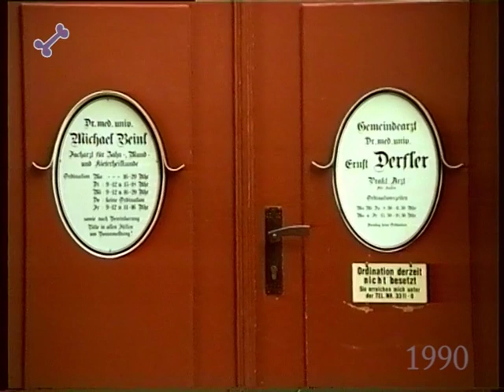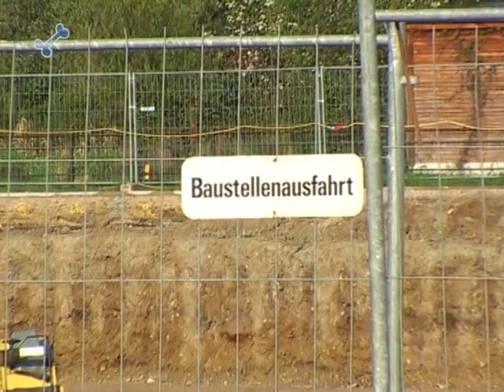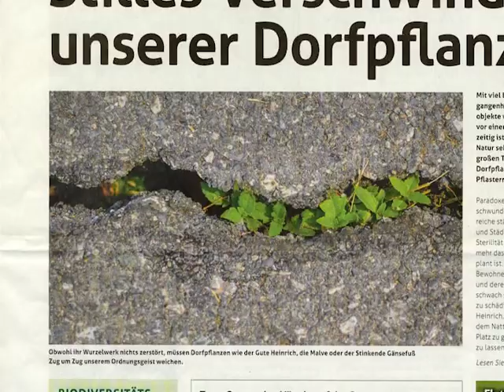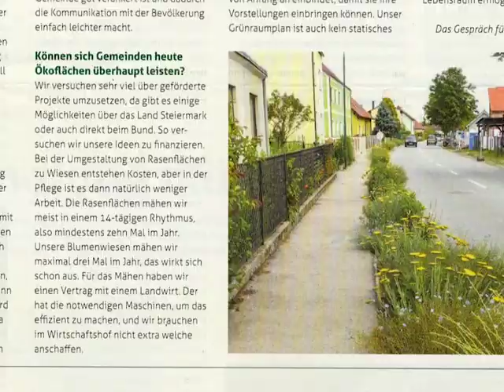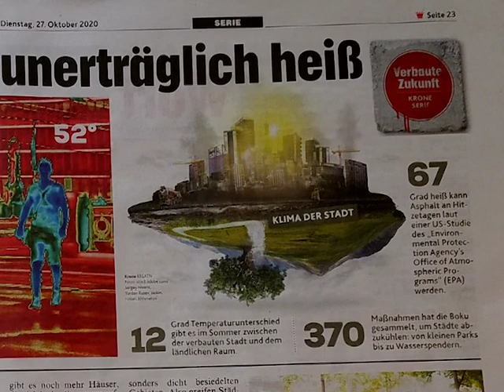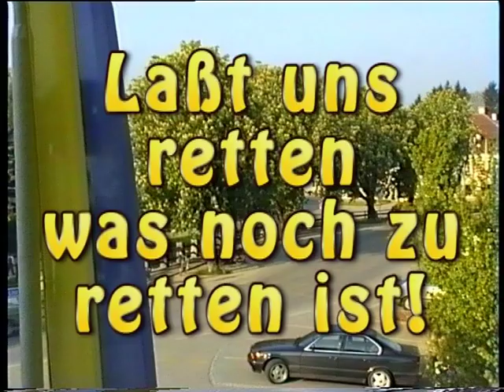SEITENSTETTEN war ein grüner Markt - 2020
SEITENSTETTEN war ein grüner Marktflecken mit vielen Bäumen und schattigen Parkplätzen. Mitten im Zentrum war ein kleines Wäldchen. Es gab viele Wiesen und ein Bauer betreibt seinen Hof samt Feld (hoffentlich lange noch) mitten im Ort. Aber der Betonfraß und die Gewinnmaximierung der Bauwirtschaft (politisches Stichwort: "Verdichtung") macht auch vor Seitenstetten nicht Halt. Viele schöne Grünflächen wurden zubetoniert und zu verkaufbaren und vermietbaren Quadratmetern umgewandelt.

Grundbesitzer entfernen lebende Hecken von ihren Grundgrenzen und entwickeln eine rätselhafte Vorliebe für blickdichte Kunststoffzäune und Mauern um ihre Gärten. Jeder sitzt in seiner uneinsichtigen "Schuhschachtel". Große Bäume, die gefällt wurden, werden nicht durch neue Bäume ersetzt - weil das bedeutet ja Arbeit und dann noch das Totschlagargument: es könnte ja was passieren - wenn etwa ein Ast herunterbricht - und wer zahlt dann den Schaden?? Jahrhunderte lang war das offenbar kein Problem. So bekommt unser Dorf immer mehr den Charakter einer grauen - grauenhaften - urbanen Vorstadt. Der Charme des Lebens am Land in einem lebenswerten Dorfzentrum ist Stück um Stück verloren gegangen und droht ganz zu verschwinden. Laßt uns retten was noch zu retten ist! - Ein Film vom Zahnarzt Dr. Beinl

In diesem kurzen Film sehen Sie einige Ansichten von romantischen Ecken in unserem Dorf, die oft schon verloren sind. In den vergangenen Jahrzehnten hat der Betonfraß auch in Seitenstetten gewütet.

Benutzen Sie die KAPITEL-AUSWAHLMARKEN am Ende dieses Textes um durch einen Klick auf die ZEITMARKE gezielt einzelne Teile des Filmes anzuschauen.

00:00:01  Anfang am Marktplatz von Seitenstetten 1989
      00:00:32  Sr. Johanna am Trefflingbach 1989
00:01:50  Fernsteuerauto im Bach 1995
      00:05:32  Fischen im Trefflingbach - mitten im Ort 1999
00:06:05  Johann Wieser-Binder - auf seinem Traktor 1999
      00:06:18  SHARED SPACE - Platz für alle auf der Dorfstraße
00:07:47  Beim Brunnenmacher 2008
      00:08:55  Blühende Zierkirschen bei der Ottbrücke 2008
00:09:24  Fronleichnamsprozession 1990 und 1992 - große Bäume
      00:10:44  Baustelle beim Möbelhaus Schwarenthorer 2008
00:12:32  Blick bachabwärts von der Ottbrücke 2008
      00:12:50  Dorfpflanzen verschwinden - der Gute Heinrich 2020
00:13:36  Sommerlinde und Winterlinde 2020
      00:14:26  Wohnhaus statt Wäldchen im Ortszentrum
00:14:56  Verbaute Zukunft - Lebensqualität ade!

Hier noch eine ORF-Teletextmeldung, die eine aktuelle Entwicklung in der EU aufzeigt: auch die EU Verkehrsplaner setzen auf die regulierende Kraft von Vernunft und die Rücksichtnahme der Verkehrsteilnehmer. "SHARED SPACE" - also "GEMEINSAM GENUTZTER PLATZ" ist in der Verkehrsplanung im Trend. Das bedeutet, daß eine Verkehrsfläche zeitlich abwechselnd von jenem Verkehrsteilnehmer genutzt wird, der gerade vor Ort ist und den Platz braucht - egal ob es ein Auto, ein Radfahrer oder ein Fußgänger ist. Unsere Trefflinggasse - eine kleine Dorfstraße am Bach - ist ein gutes Beispiel für das jahrzehntelange Funktionieren dieses Verkehrskonzeptes. Ich wohne seit bald 40 Jahren hier in der Trefflinggasse und es gab keine Unfälle zwischen Fußgängergruppen, Radfahrern oder Autos - wenn alle paar Minuten einmal eines daherkommt - in der 30 km/h Zone. Das ist Lebensqualität und Platz für alle statt unnötiger Reglementierungen.